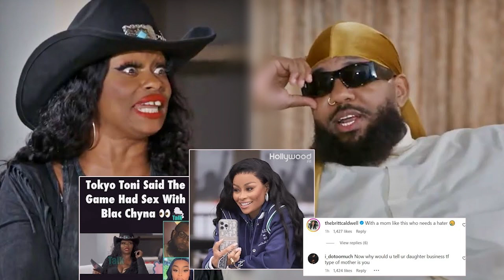Tokyo Toni Reveals The Game Had Sex With Blac Chyna Before Attempting To Seduce Him